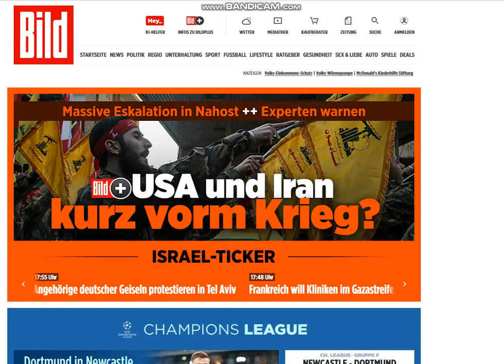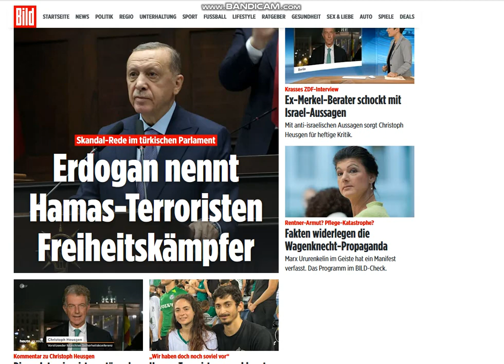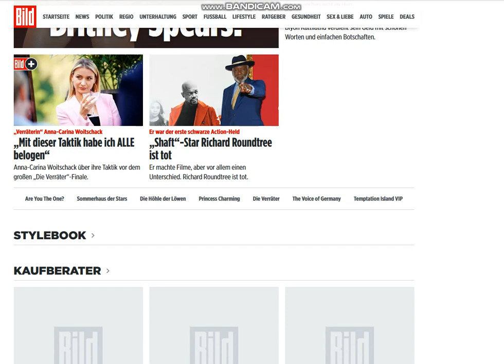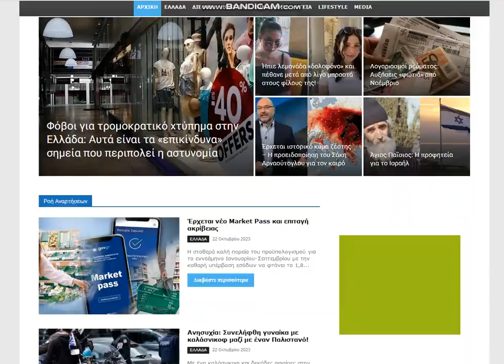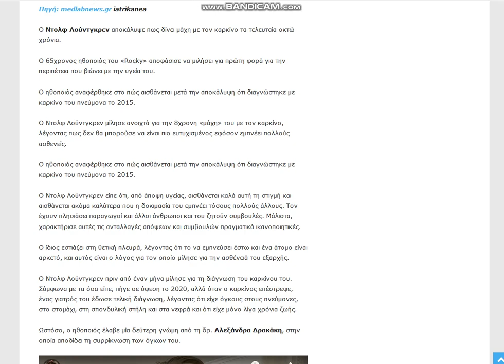2023 10 25 , news